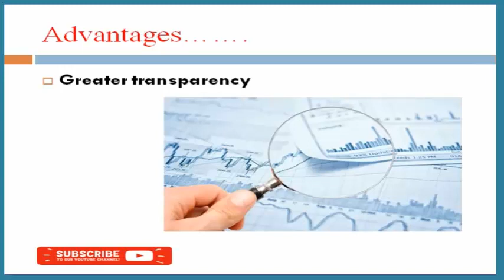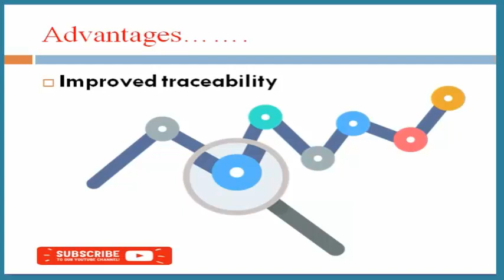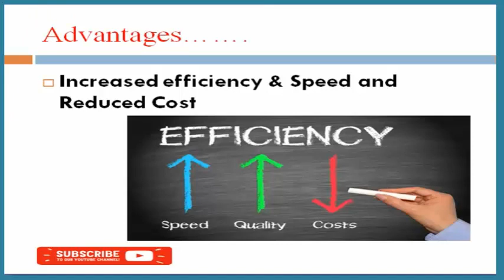Advantages of Blockchain In Hindi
Blockchain explained in plain Hindi
Understanding how blockchain works and identifying myths about its powers are the first steps to developing blockchain technologies.
Also you can learn History, Introduction , Application and its Advantages.